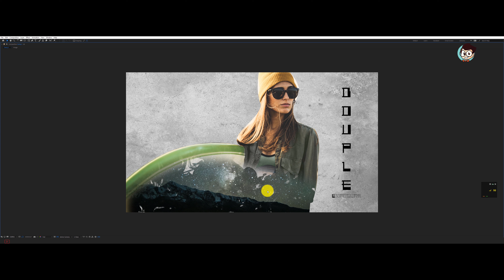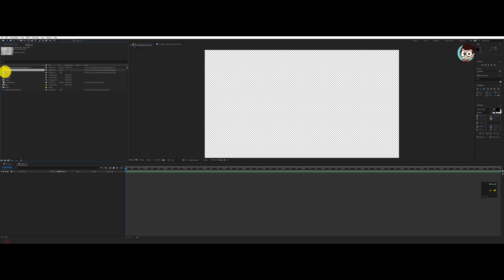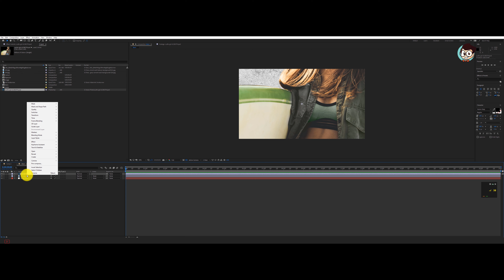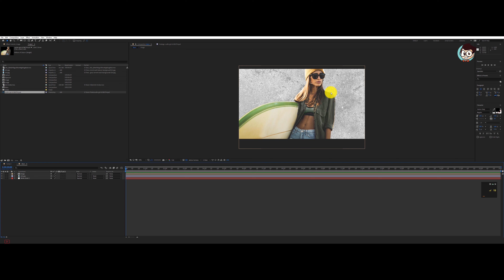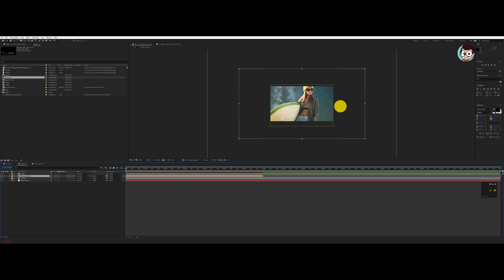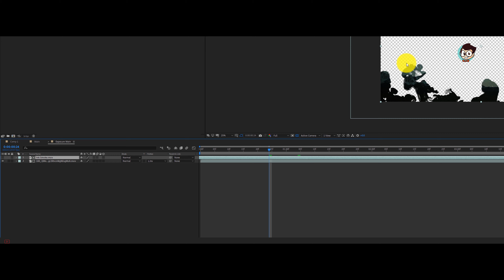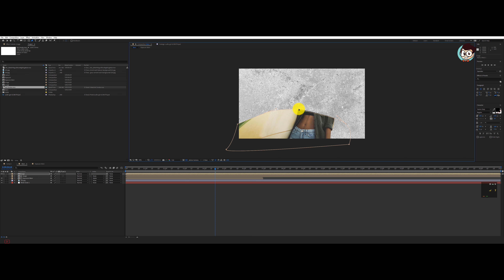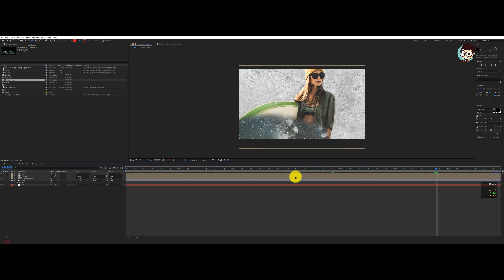Hiệu ứng Double Exposure After Effects | After Effects Tutorial | TuthanhBlog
Cùng tuthanhblog học cách làm hiệu ứng Double Exposure After Effects nhé :D

✌️My Gear:✌️
➡Sony a6300 - Sony A7 - 5DIII
➡Canon 50F1.2L
➡Mavic Air
➡Rode Pro Mic
➡Ronin S